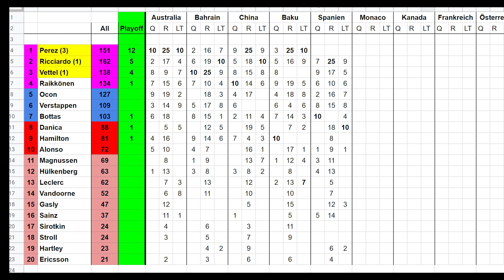[F1 2018] [S3E010] 🏁 Das war knapp! 🏁 Patrick Danica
F1 2018 Gameplay von Patrick

Mehr Social-Netwörk-Gedöns habe ich nicht, halte ich auch nichts von xD .und ja, das"Ö" ist Absicht